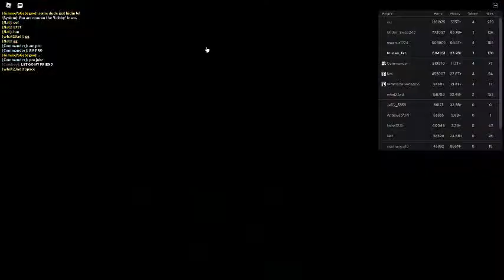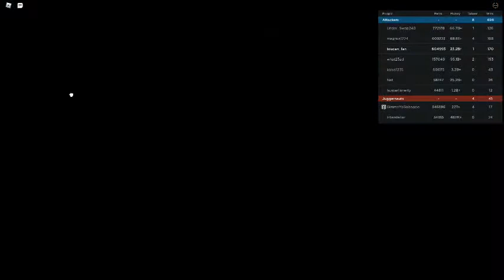Russia Car Crash Compilation 5412